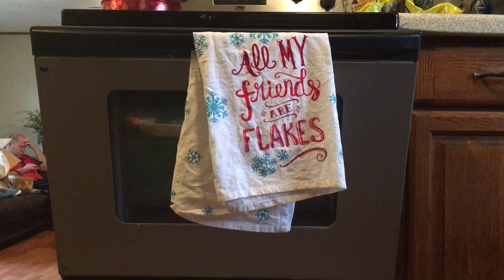Nerf war: Christmas Warfare!!! 2